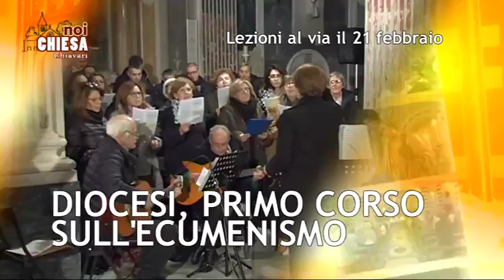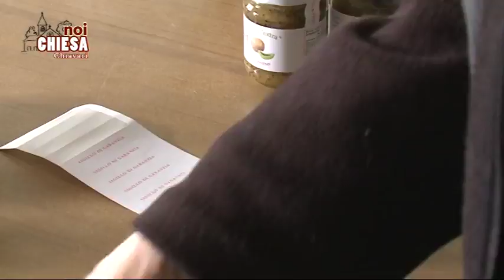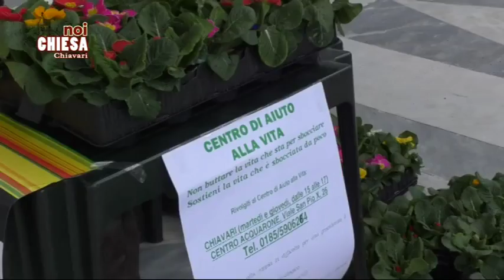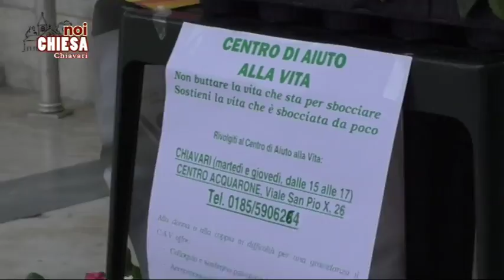Noi Chiesa - 09-02-18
09-02-18 - in Noi Chiesa vedremo molti argomenti tra cui il ricordo di Don GIorgio Battifora, la giornata per la vita consacrata, la giornata per la vita, la festa in onore della madonna dell'ulivo a Bacezza, infine le presentazioni della giornata del malato e del corso di ecumenismo